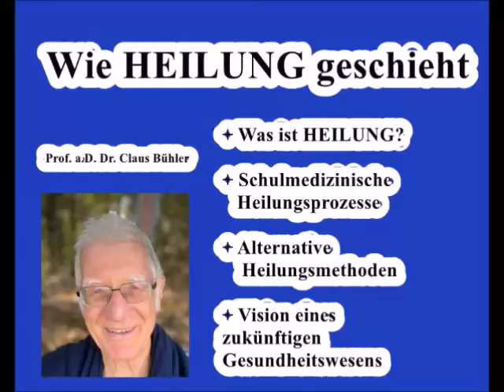Podcast 48 Wie HEILUNG geschieht, Schulmedizin und alternative Heilungsverfahren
In dem Video wird beschrieben, wie Heilung geschieht, einerseits durch die wissenschaftlich weit forgeschrittene Schulmedizin und andererseit durch alternative Heilverfahren.

Alternative Heilverfahren werden in ihrer Funktion beschrieben, u. a. auch die noch wenig bekannte energetische Tensor-Methode zur Auflösung psychischer Ursachen von Krankheiten und Beschwerden.

In dem Buch "Den Weg der Heilung gehen - Die Heilung der psychischen Ursachen von Krankheiten und Beschwerden" wird diese Heilungsmethode im Einzelnen beschrieben.

Der Umgang mit dem Tensor kann von vielen Menschen erlernt werden. Für Anfänger, für die etwas Erfahreneren und für die Fortgeschrittenen biete ich jeweils Online-Kurse an. Nähere Informationen auf

Heilung bedeutet für mich ein Prozess, der das Leiden des Menschen so reduziert oder sogar beendet, dass die Lebensfreude wieder mehr zurück kommen kann. Dazu möchte ich einen Beitrag leisten.